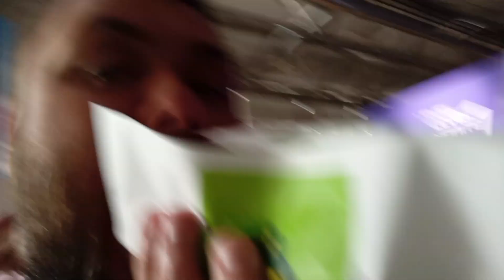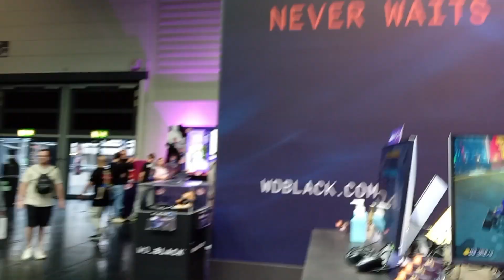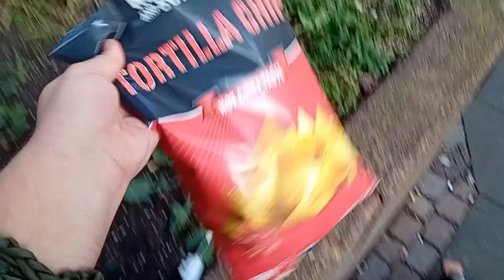Gamescom 2024 . random Gamescom Vlog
Hey Leute , ich bin auf der Gamescom 2024 und hier sind meine ersten Einblicke die sich aber tatsächlich vorallem auf die Reise an sich bzw meine Freizeit beziehen ,aber auch Aufnahmen von der gamescom beinhalten.

Meine Pfeife :

Erster Monat Audible kostenlos :